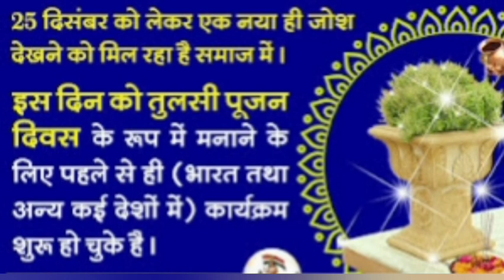tulsi pujan diwas status 2023 || tulsi pujan diwas whatsapp status 2023